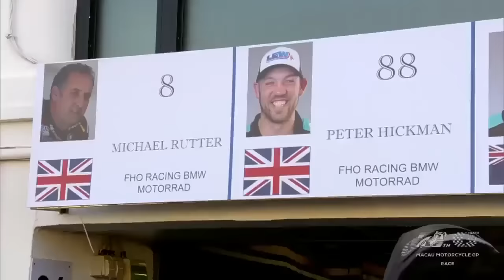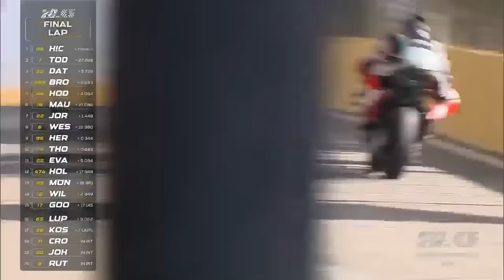Macau Motorcycle Grand Prix Race | 55th Edition 2023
Race for the Macau Motorcycle Grand Prix competition at the 70th edition of the Macau Grand Prix 2023 on the 6.2 kms long Macau Guia street circuit held on 18th November 2023, scheduled for 12 laps. It is the 55th Edition of the Motorcycle Grand Prix